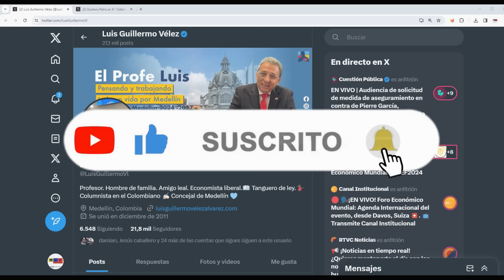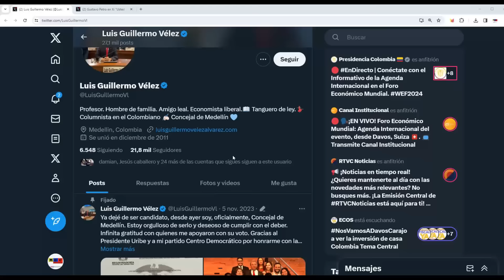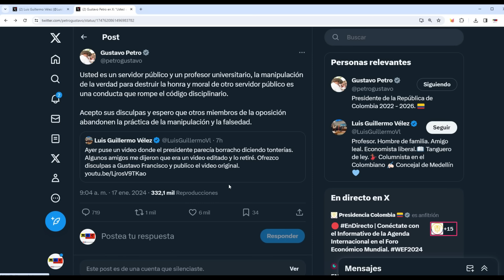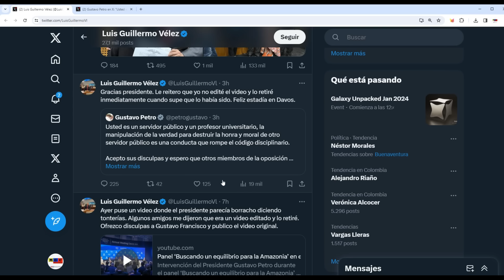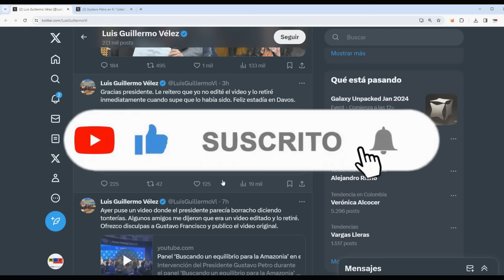CONCEJAL DEL CENTRO DEMOCRATICO SE RETRACTA POR COMPARTIR VIDEO FALSO DE GUSTAVO PETRO